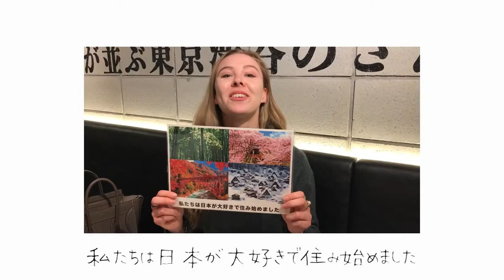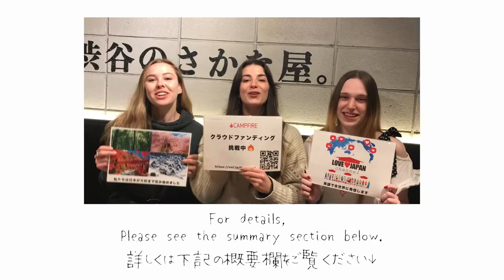First time! Making small leather goods Part.1Try making a key case! Can you do it well?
We tried our hand at making a leather key case.

The kind owner explained it to us in an easy-to-understand way.

It was difficult to find out how to fasten the metal fittings and how to use the right amount of force.

I probably could not have made it by myself.

I am relieved that I managed to make it without making any mistakes.

The store is full of stylish small leather goods.

And you can experience making small leather goods like this one.

★Crowdfunding Challenge★

”I want to make my beloved Japan more energetic ♡"

"We, foreign reporters, will tell the whole world about the charm of Japan."

I will make love to you and hope you will support me

【Self Introduction】

My name is Alexandria.

I came to Japan from Canada 2 years ago.

I was supposed to stay for 3 months for acting, voice acting and modeling related work.

Soon after that, I became a corona.

It became difficult for me to return home.

But since I'm in Japan, let's go to many places!

In two years, I've made love to 20 prefectures!

And now I'm a total fan of Japan!

I will also share my various experiences on the "LOVE❤️JAPAN" channel.

I'm waiting for your comments and messages of support.